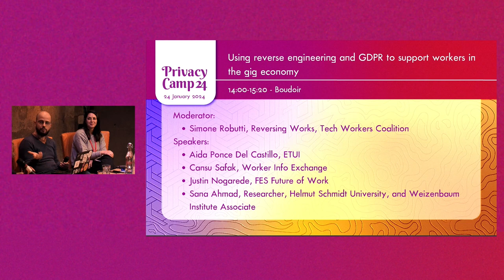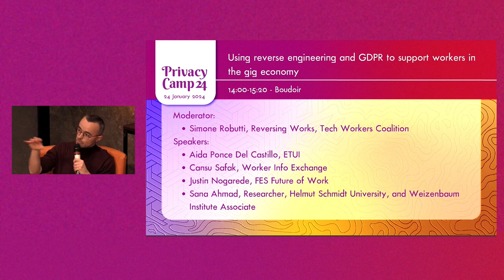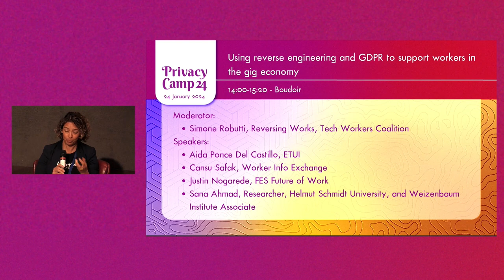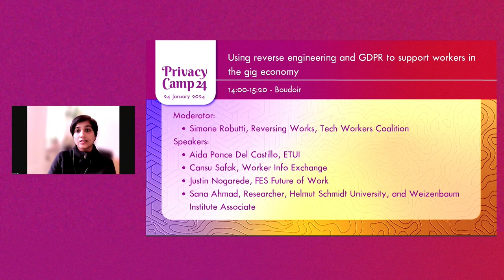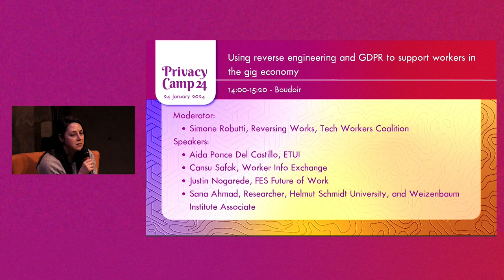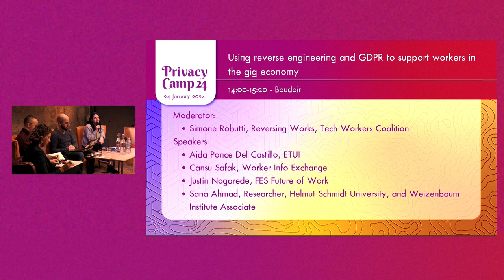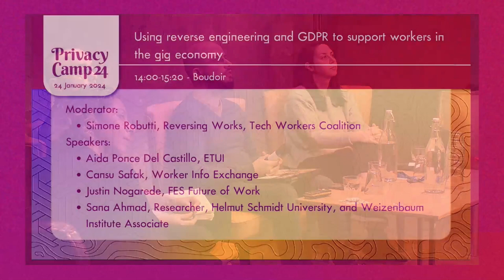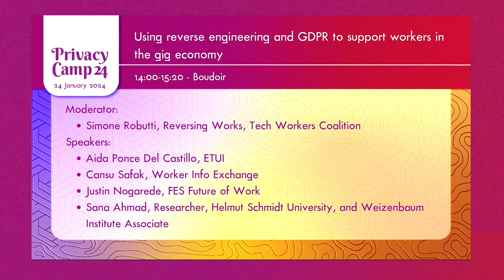PC24 - Using reverse engineering and GDPR to support workers in the gig economy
We want to inform the workers community about these advances and explain the limits of the current debate. We want to share advances in research and try to speak to an audience of potential links to local struggles, because the gap between digital rights and trade unionism is pretty wide, and it shouldn’t be. We think the question: “What systems remain invisible and under-discussed, and who benefits from these invisibilities?” is most relevant to our panel. the gig economy is a growing phenomenon, the platform directive may not offer greater protections, and collective bargaining too often focuses on contract terms. By using reverse engineering, we can add to the discussion the actual operation of the apps, exposing the business model and the data exploitation done on top of the workers’ activity. It is a panel that wants to connect the old trade union habits, and how we are to showing them the potential of GDPR-based litigation and technical investigations.

Our objective is to:
- To map/understand how much overlap/synergies are between digital rights activists and platform workers’ challenges.
- To exchange on grassroots approaches (our research at reversing.works and Worker info Exchange and your work).
- To see if/how the Platform Worker Directive will give us more tools
- To explore how can trade unions and workers practically use the Platform Worker Directive to challenge the power dynamics of the gig economy, and how can we do without it?

Moderator:
- Simone Robutti, Reversing Works, Tech Workers Coalition

Speakers:
- Aida Ponce Del Castillo, ETUI
- Cansu Safak, Worker Info Exchange
- Justin Nogarede, FES Future of Work
- Sana Ahmad, Researcher, Helmut Schmidt University, and Weizenbaum Institute Associate

We are EuropeanDigitalRights. We promote, protect and uphold human rights and fundamental freedoms in the digital environment.